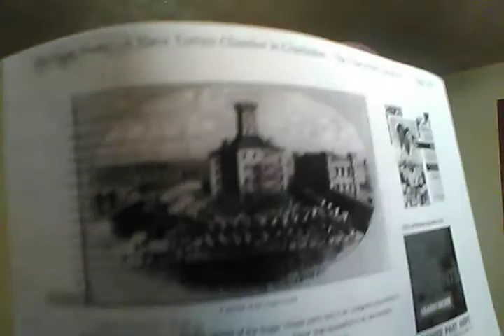Charleston's Sugar House During Slavery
Author and historian Damon L. Fordham tells the story of The Sugar House, that served as a slave dungeon in Charleston SC. Filmed in Mt. Pleasant, SC, January 29, 2018. Mr. Fordham is available for speaking engagements.